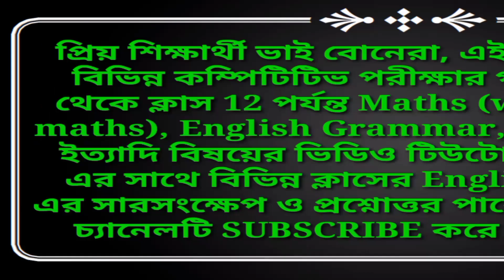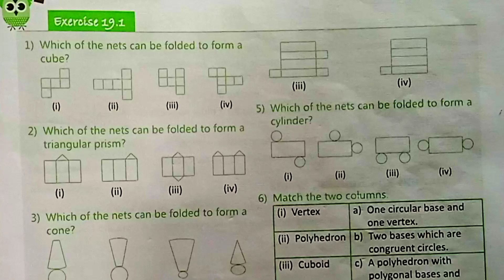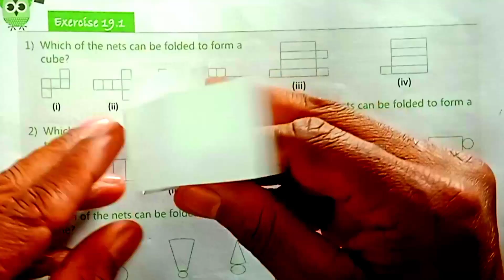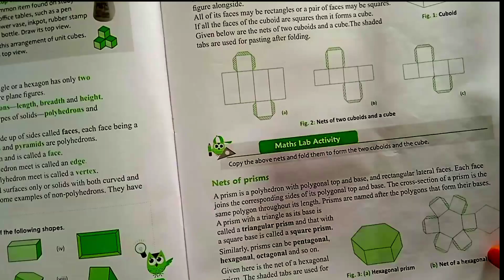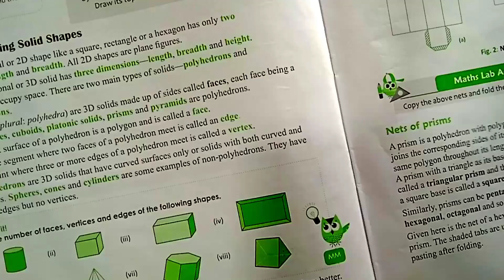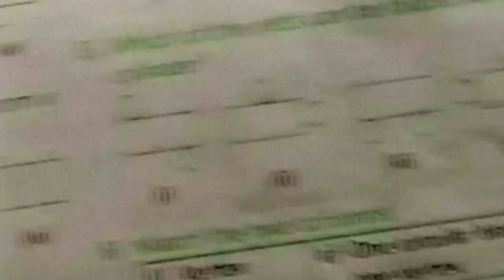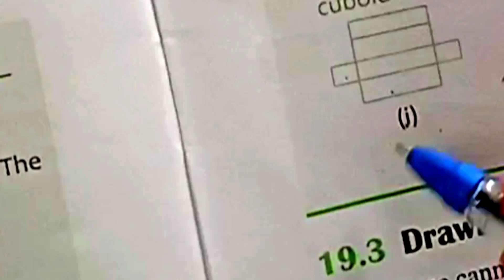Class 7 Maths Exercise 19.1 | Maths Ahead | Visualising Solid Shapes | 3D Shapes | Solids | Prisms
Other videos of class 7
 ক্লাস 7 এর অন্যান্য ভিডিও 👇